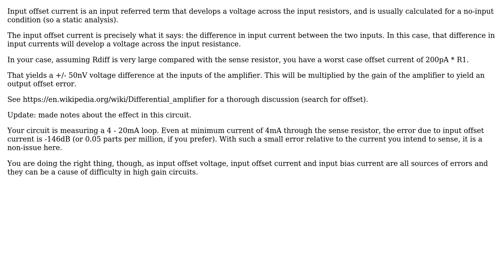How calculate the input offset current effect on measured voltage?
With thanks & praise to God, and with thanks to the many people who have made this project possible! | Content (except music & images) licensed under CC BY-SA | Music | Images & others | With thanks to user user16307 user Peter Smith and the Stack Exchange Network Trademarks are property of their respective owners. You are responsible for your own actions.